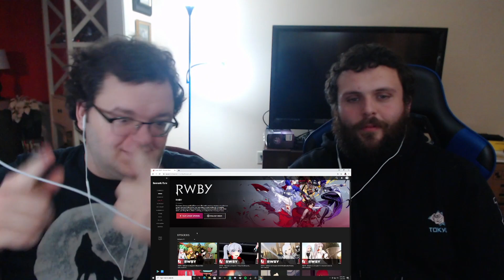RWBY Reaction and Guide: RWBY Aura, Vytal Festival Tournament, Huntsman, CCTS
Daily @ 6 P.M. est